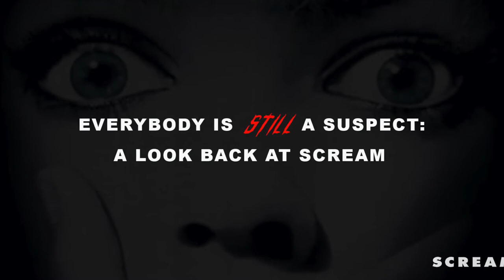Everybody is Still a Suspect: A Look Back at Scream 4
With "Scream 5" in the works, film critic Paul McGuire Grimes from Paul's Trip to the Movies looks back at the "Scream" franchise. "Scream 4" kicks off this "Scream" retrospective as Paul explains how it surprised fans with its return to Woodsboro, those shocking kills, the return of favorite characters, and of course, offered up an ultra meta commentary on the horror genre in a post-Scream world.
Series graphic courtesy of Adam McGuire